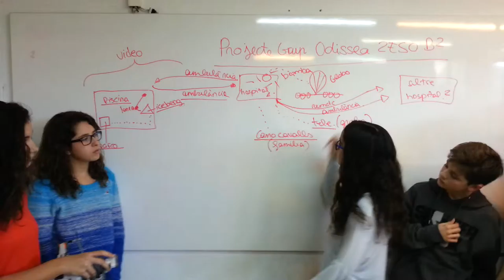140131 Garbí 2ESO 06